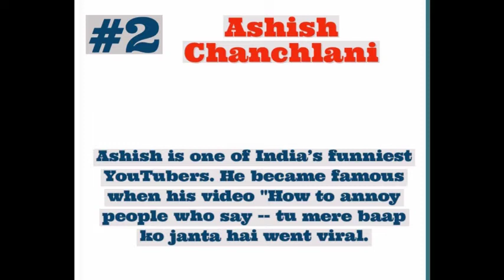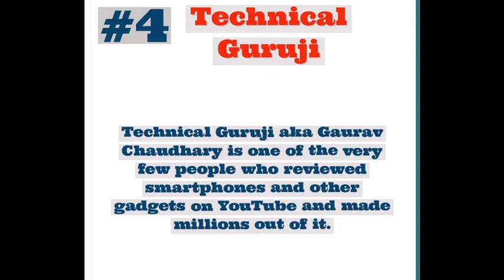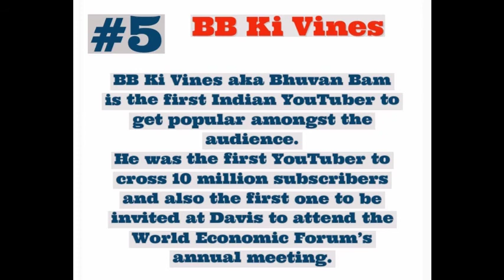Top 5 YouTubers | Top YouTubers in India | Carryminati | BB ki Vines| Amit Bhadana| TG | ACV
Here is some information about top 5 Indian YouTubers and their channel.

1. Carryminati
2. Ashish Chanchlani Vines
3. Amit Bhadana
4. Technical Guruji
5. BB ki Vines